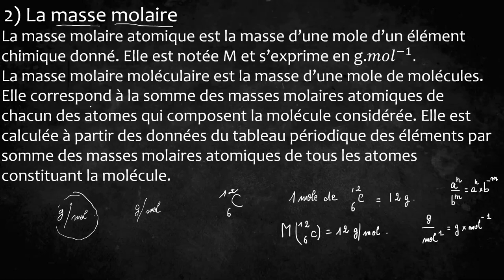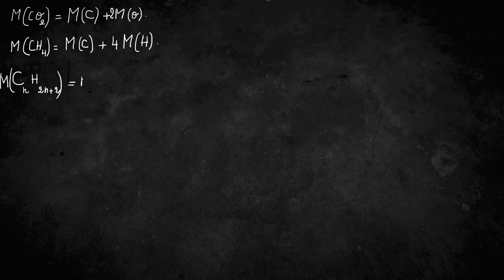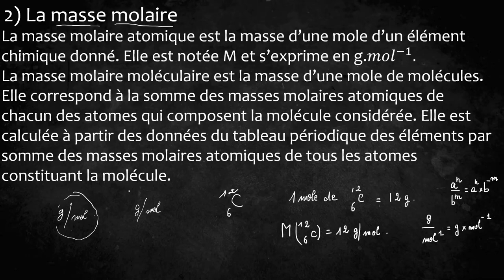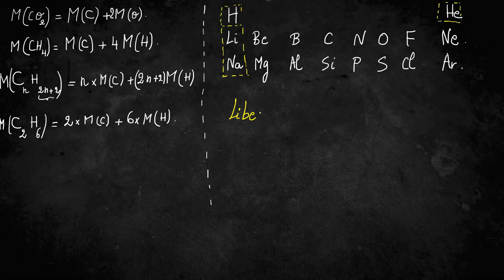Première générale physique chimie masse molaire